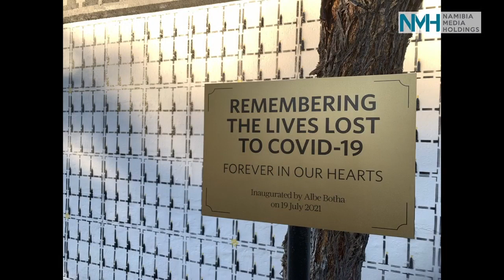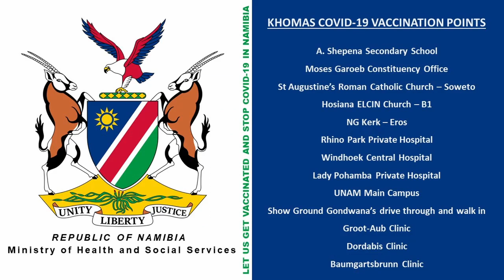NMH Wall of Remembrance - 27 August 2021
Honour loved ones who lost their fight against Covid-19 at NMH's wall of remembrance